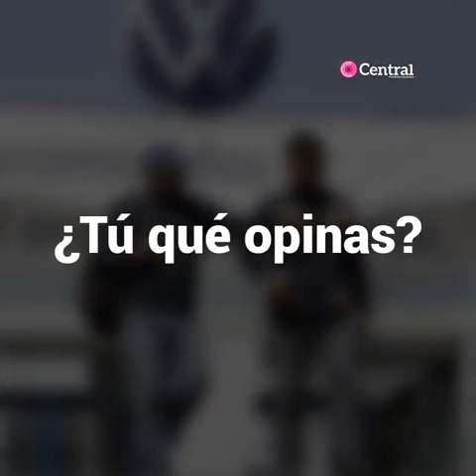VW amenaza con ir a tribunales tras impedimento de Barbosa para empezar a operar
La armadora Volkswagen refutó que, a pesar de haber establecido más de 100 medidas de higiene y prevención para sus empleados, el gobierno estatal las ha considerado insuficientes.